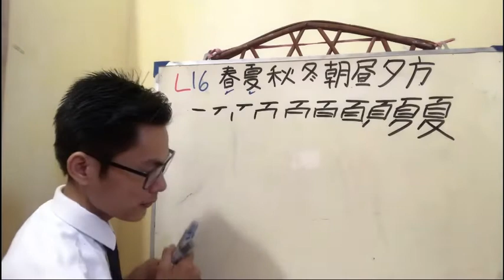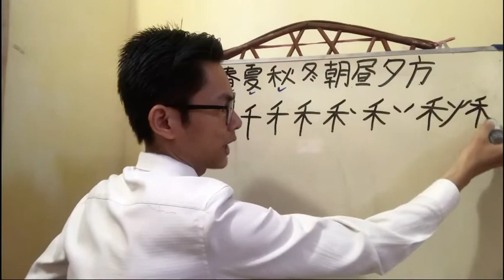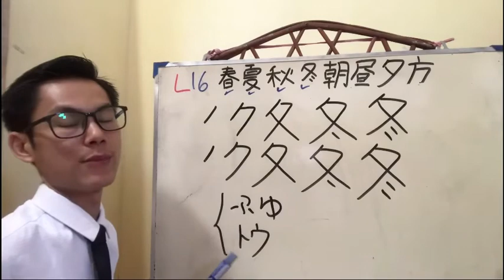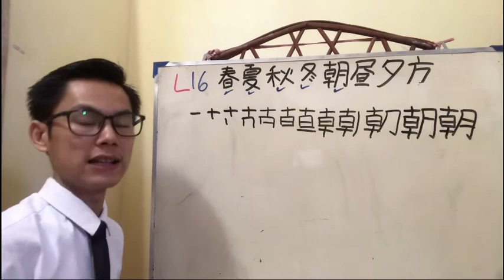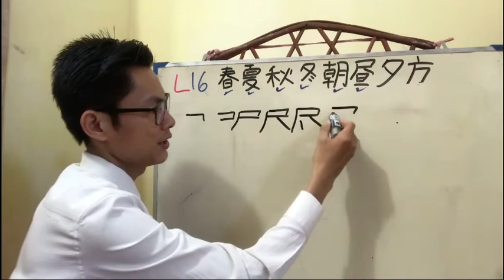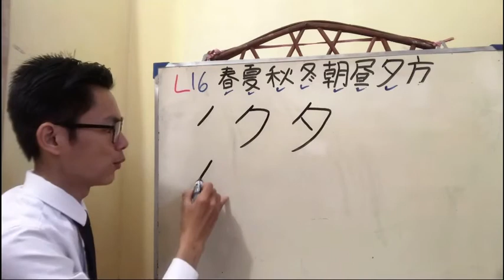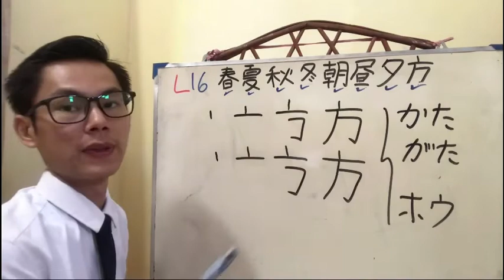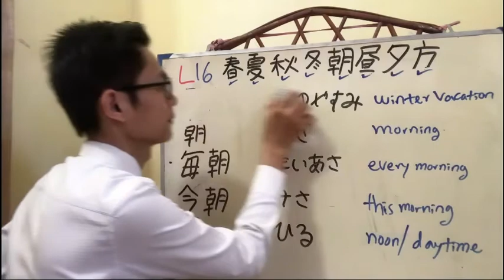កាន់ជិទូទៅ ថ្ងៃទី 16